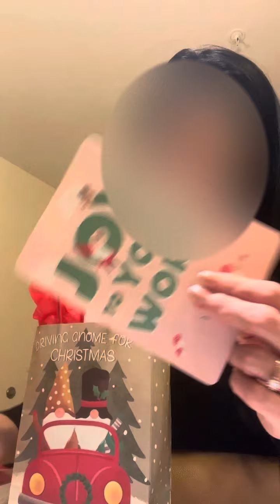Buying Sugar Daddy’s Xmas Gifts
Ladies, in the video I give you an appropriate example of what to buy your sugar daddy or man for Xmas.